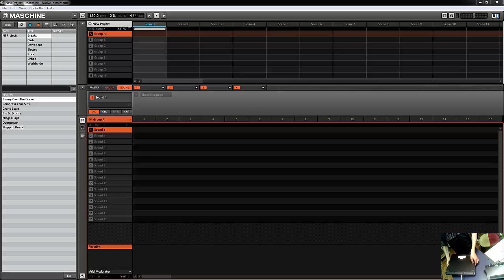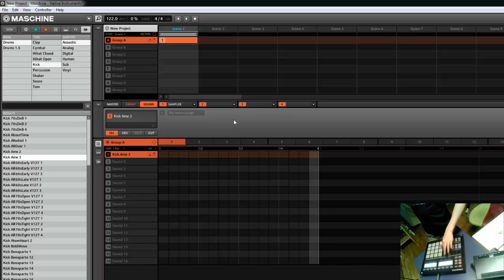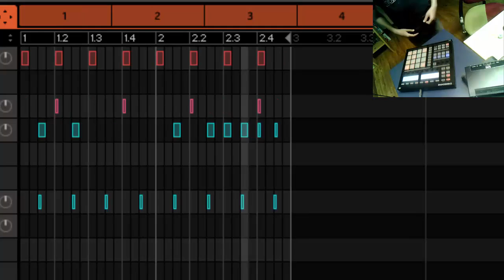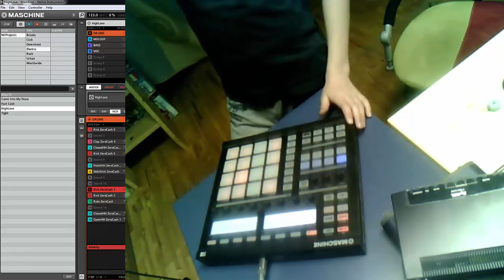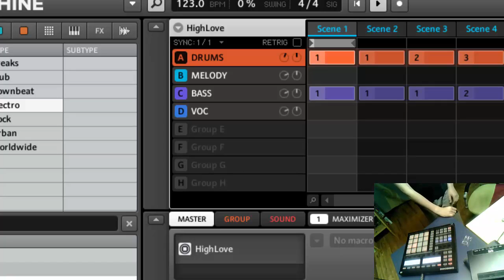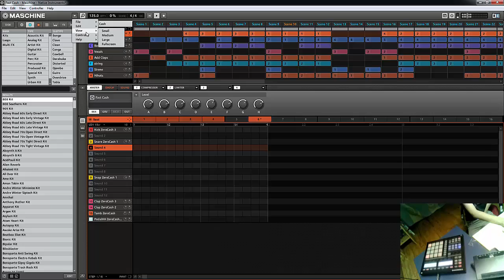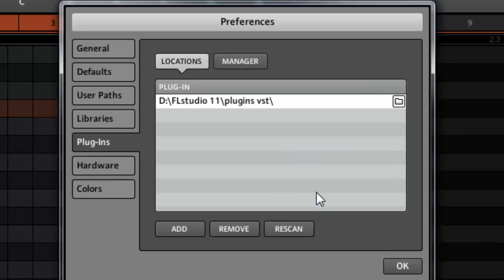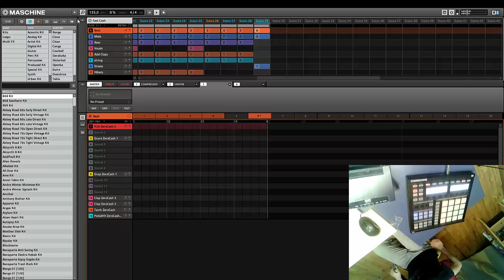základní popis native instruments maschine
Vlastním maschine mk1 ale mk2 je skoro stejný.